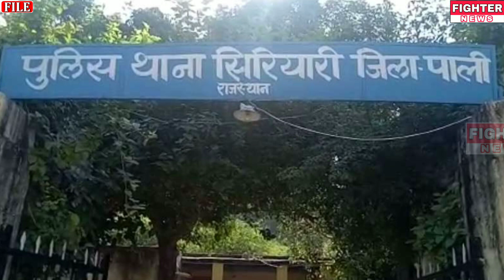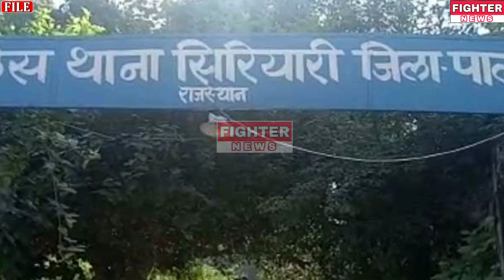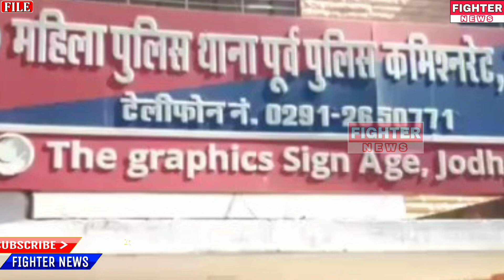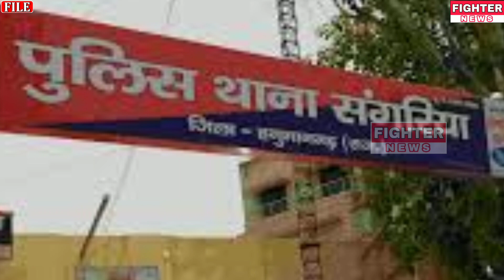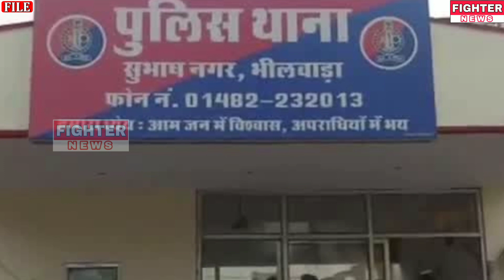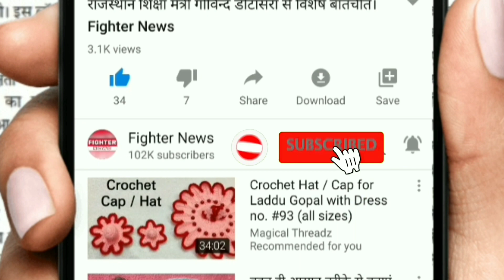30 सितंबर : राजस्थान की दोपहर 1:15 बजे की 15 बड़ी खबरें। Fighter News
Fighter News

About This Video :
30 सितंबर : राजस्थान की दोपहर 1:15 बजे की 12 बड़ी खबरें।